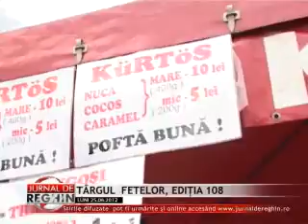TÂRGUL FETELOR EDIŢIA 108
Un eveniment deosebit a avut loc duminica aceasta la Gurghiu.Este vorba despre Targul Fetelor ,traditie veche de peste o suta de ani si care se mai pastreaza doar sub aspectul numelui si al locului de organizare. Singurele urme de autentic sunt ansamblurile folclorice si batranii care isi amintesc cu nostalgie de vremurile cand isi cumparau ei nevestele.